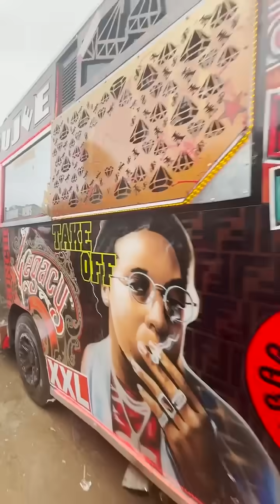Crazy Football Skills in STREETS of Kenya 🔥⚽️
I visited Kenya, I was there with Red Bull Kenya for the street style qualifiers. Saw great performances and a lot of talent over there! Played with so many talented players in the streets of Kenya, what a place to be in!

Séan GARNIER is double Football Freestyle World Champion,3X France champion, 1vs1 world Vice Champion, Red Bull athlete, Founder and member of S3 crew.

CONNECT TOI AVEC MON CREW